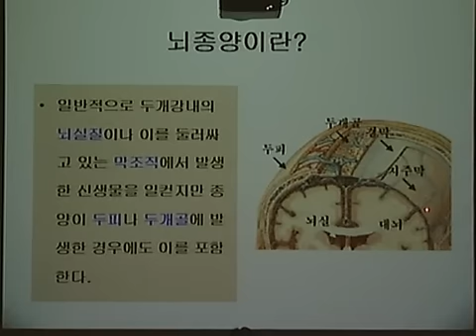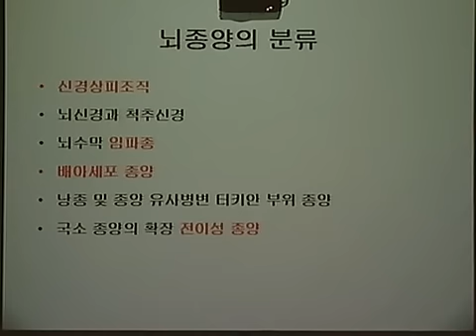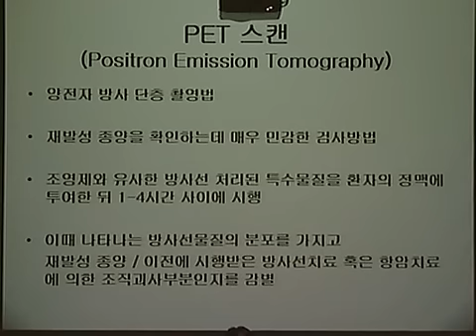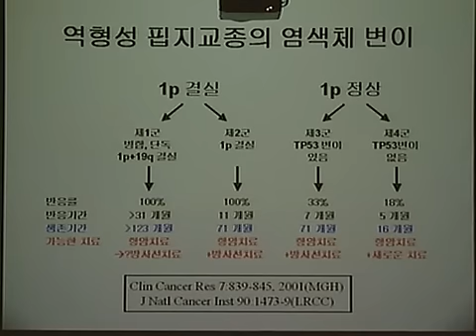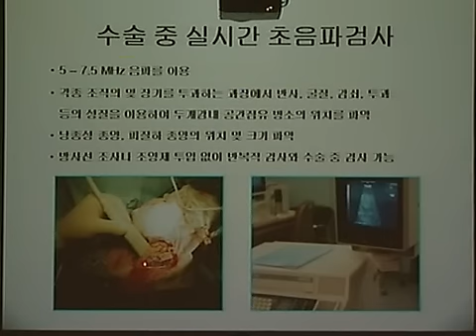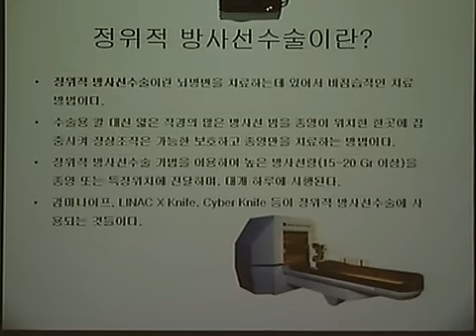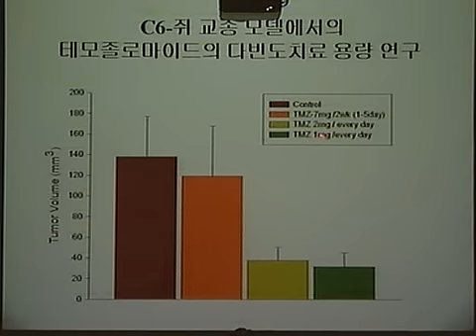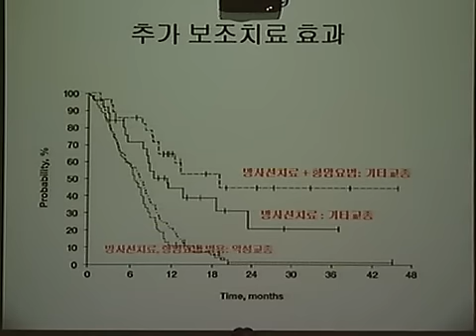뇌종양환자 및 보호자를 위한 안내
인체 머리부위에 생기는 암(뇌종양)에 대한 진단법 및 종류

Ⅰ. 뇌종양의 진단
Ⅱ. 뇌종양의 종류
Ⅲ. 뇌종양의 치료
Ⅳ. 뇌종양 치료 후
Ⅴ. 소아환자에 대한 정보
Ⅵ. FAQs(자주하는 질문)